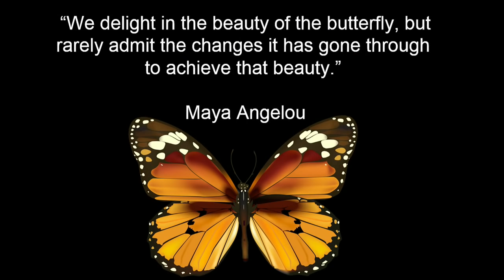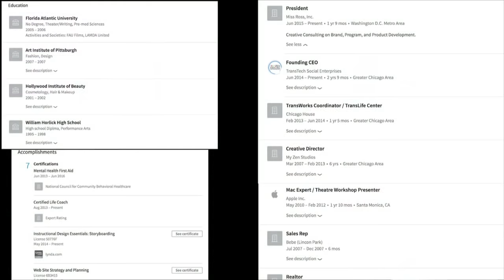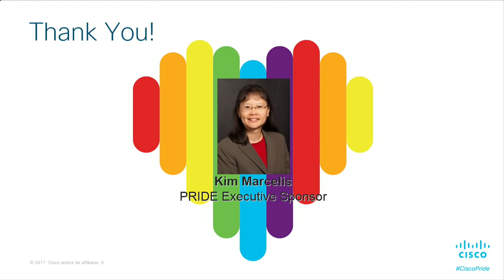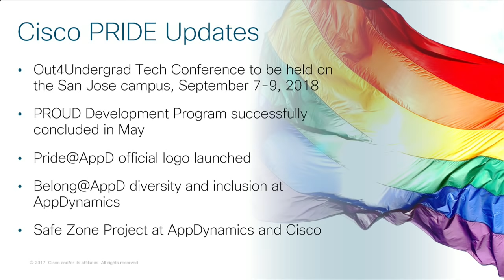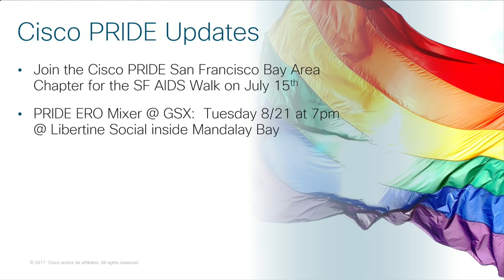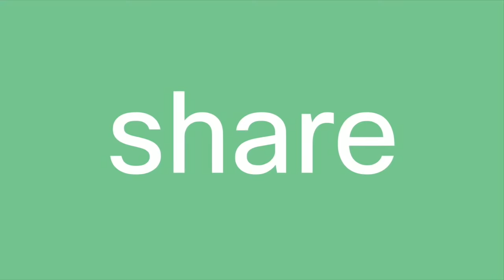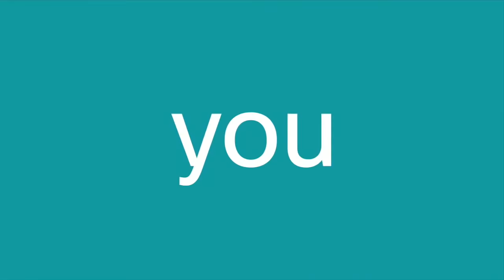Cisco PRIDE Global Virtual Event: Authentic Leadership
Authentic Leadership requires the passion and courage to bring our whole selves to our role even when faced with disagreement or misunderstanding. It also involves creating a space where others are encouraged to contribute the same and are enabled to grow and thrive in an inclusive and collaborative environment. Join PRIDE ERO leaders Chad Reese and Silma Lange together with the Cisco LGBT+ and Ally community as we hear from transgender entrepreneur, activist, model & actress Angelica Ross. An established LGBT community leader, successful entrepreneur, actress and model, Miss Angelica Ross has established herself as a leading figure of success and strength in the movement for trans and racial equality. Angelica’s story will be followed by an open discussion about what it means to be an authentic leader at Cisco including Kin-Ching Wu, Senior Vice President of Cisco Value Chain IT, Bryan Palma, Senior Vice President and General Manager of the Cisco Advanced Services Group, Joseph Puthussery, Vice President of Digital Marketing, and David Wadhwani, Chief Executive Officer of AppDynamics.